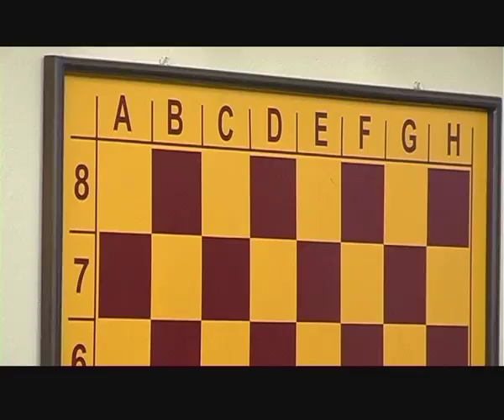Sportgame 25.11.2015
Ze zmiennym szczęściem grały wczoraj wrocławskie drużyny. Cenne zwycięstwo odnieśli koszykarze Śląska. W Pucharze Europy FIBA okazali się lepsi od Interu Bratysława. Kolejną porażki doznali w superlidze szczypiorniści. Ekipa Piotra Przybeckiego uległa Azotom Puławy. WTWK Partynice podsumowuje rok. To udany czas dla toru. Dobiegają końca zmagania w Otwartych Mistrzostwach Wrocławia. Zapraszamy na kolejną porcję doniesień z aren sportu amatorskiego.